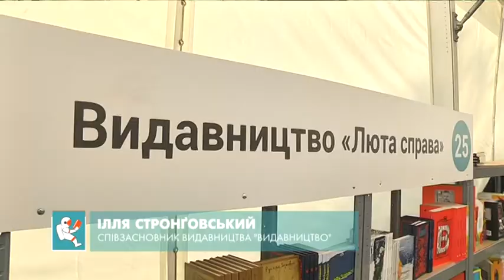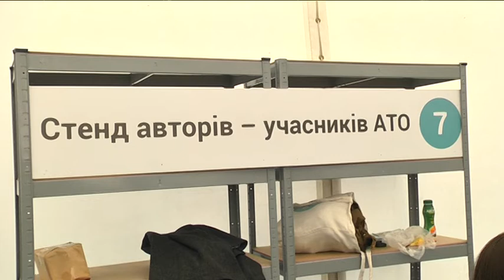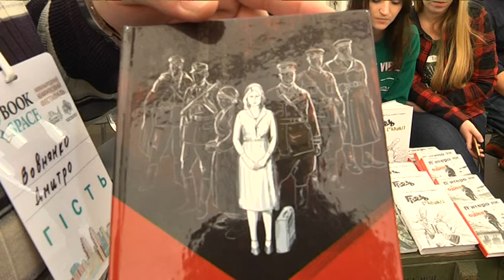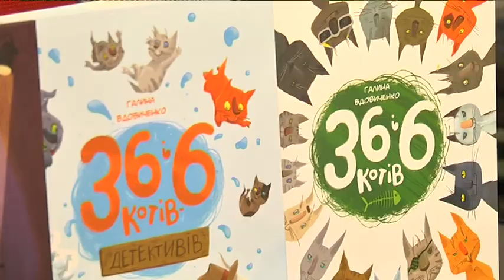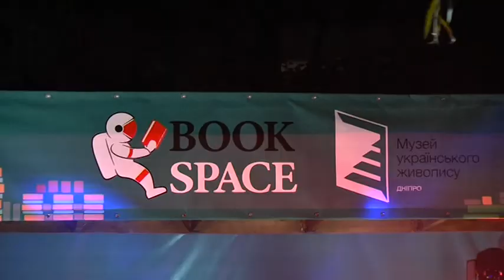У Дніпрі відбувся перший міжнародний книжковий фестиваль Book Space